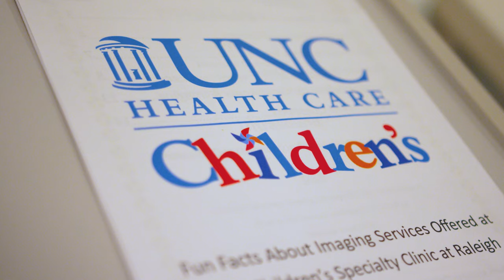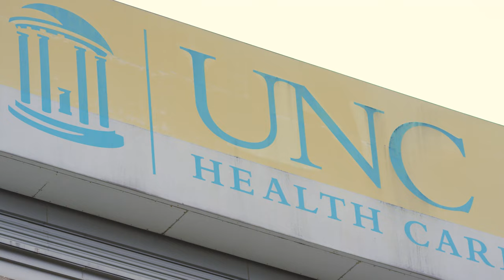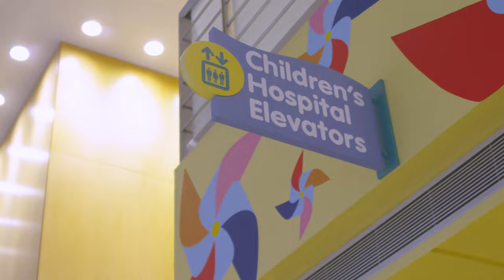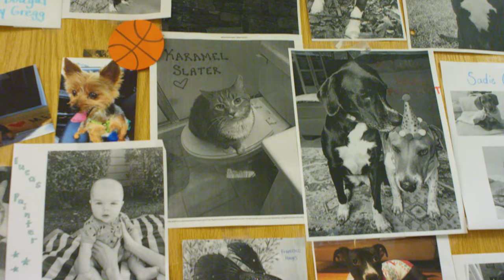UNC Residency: Child Neurology